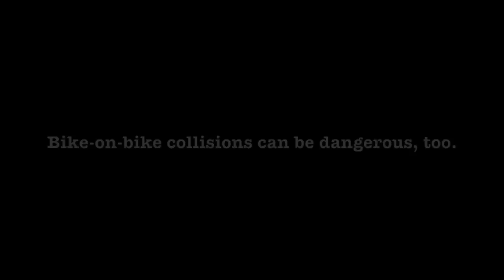Jerry Browned by Bike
Not all the close passes come from dangerous drivers. This cyclist passed close enough to nearly brush my elbow, with no warning. Had I moved an inch to the left, we bot would have ended up splayed across the traffic lane to our left.